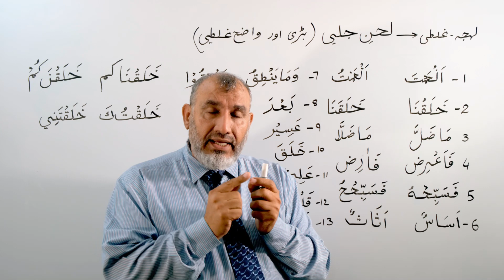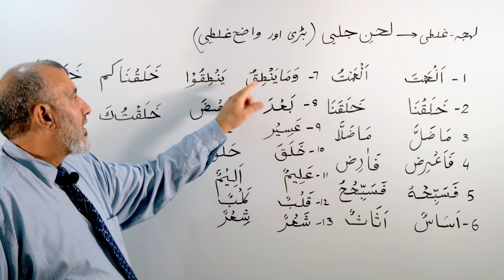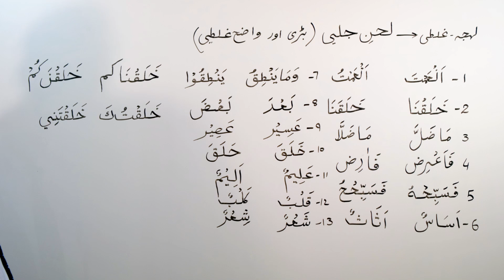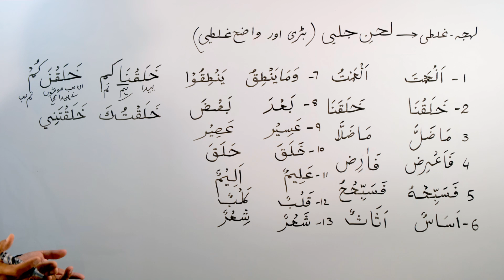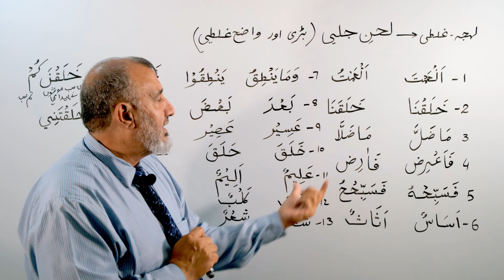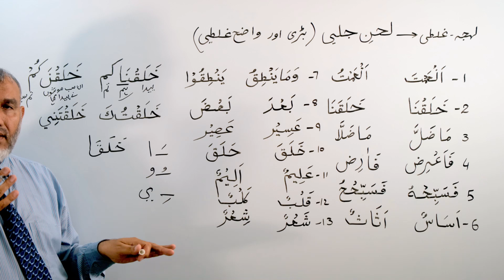Tajweed-01: 'Ilm e Tajweed mein: Lahn e Jalee Wa Lahn e Khafee (URDU)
Arabic Grammar Course for Understanding Qur'an in Urdu Language, By: Muhammad Naveed Iqbal.
Topics Covered: 'Ilm e Tajweed mein Lahn e Jalee Wa Lahn e Khafee (URDU).
(لحن جلي و لحن خفي في علم التجويد)
[Note: PDFs of recommended books in both English and Urdu can be downloaded from the